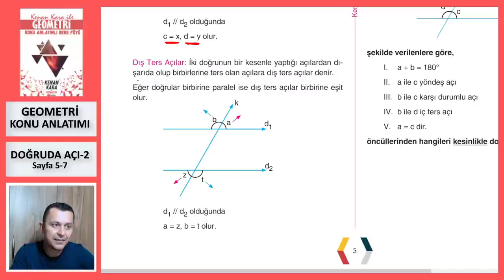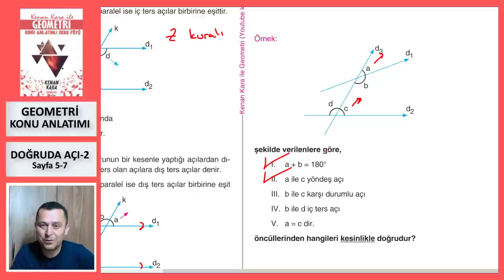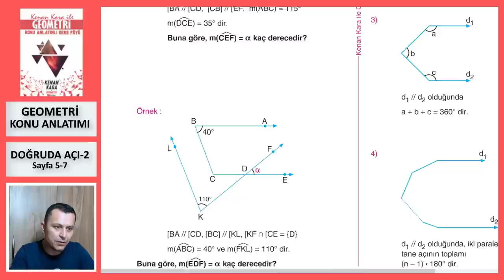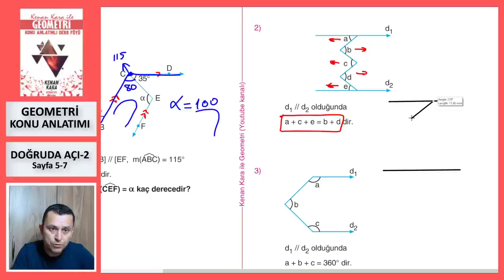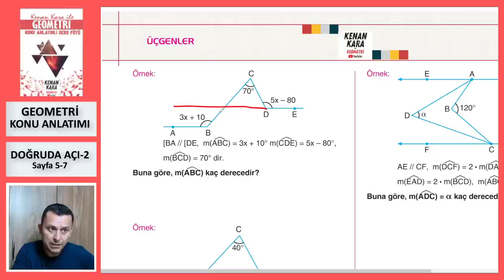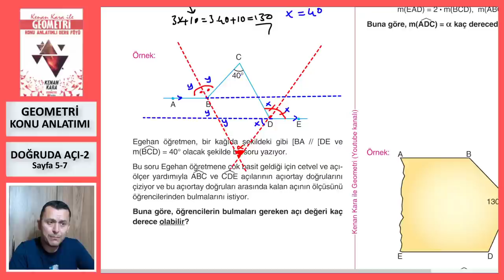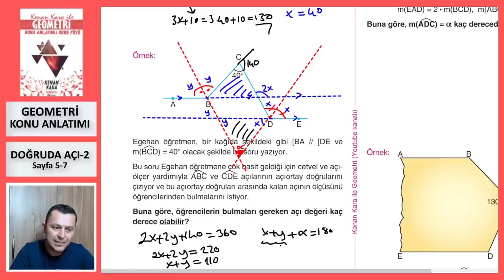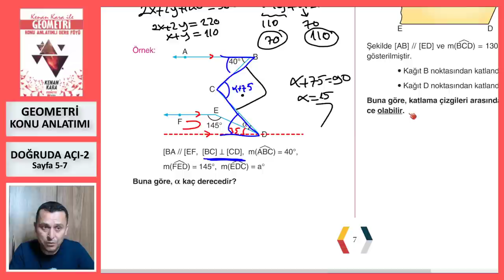DOĞRUDA AÇI-2 (Geometri Konu Anlatımı)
* Temel Kavramlar ve Doğruda Açı konusunun yeni nesil sorularla konu anlatımı (Sayfa 5-7).

* 2022 tayfaya özel konu anlatımıdır. Yeni konu anlatımı için KONU ANLATIMI  (2023 TAYFA) oynatma listesine bakabilirsiniz.